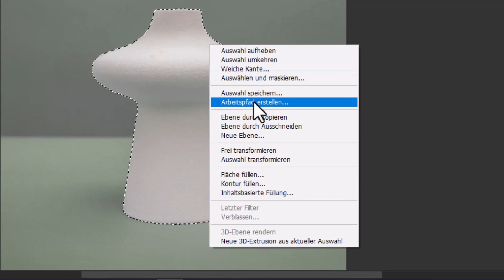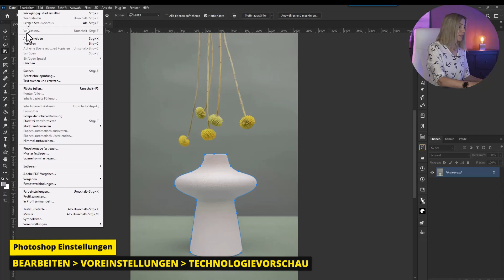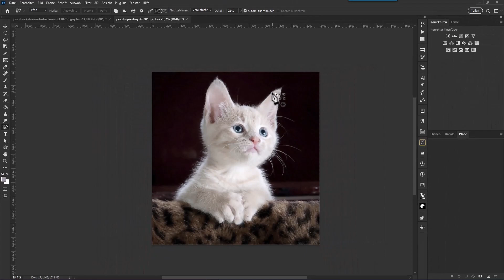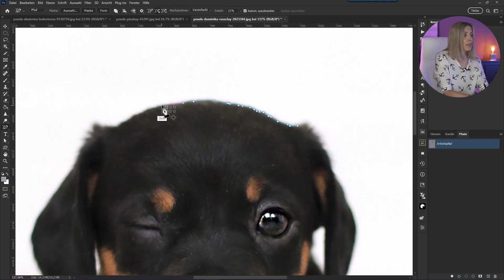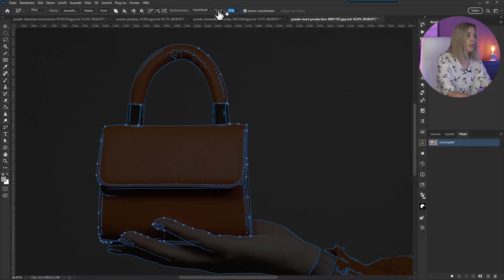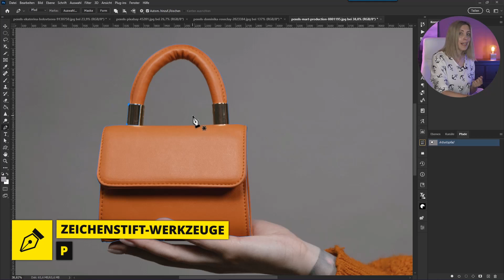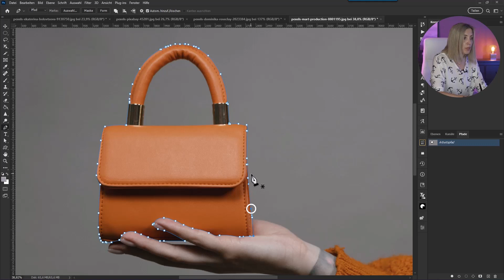Das Werkzeug, das ihr noch nicht kennt 🔸 Photoshop Tutorials ( German/Deutsch )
In diesem Photoshop Tutorial geht es um eine Alternative zu dem  Zeichenstiftwerkzeug. Ich zeige 2 Optionen wie man einen Pfad automatisch erstellen lassen kann.
Seid Ihr gespannt? Jetzt einfach auf Play drücken, sich zurücklehnen und genießen!

"Masken einfach erklärt. Freistellen in Photoshop"
MEIN EQUIPMENT
Monitor BenQ*
Loupedeck Live*
Kamera 2*
Lieblingsobjektiv 24-70mm 2.8*
Objektive 50mm F1.8*: Canon Sony
Mini Stativ*
Stativ für Unterwegs*
Mikrofon für die Kamera*